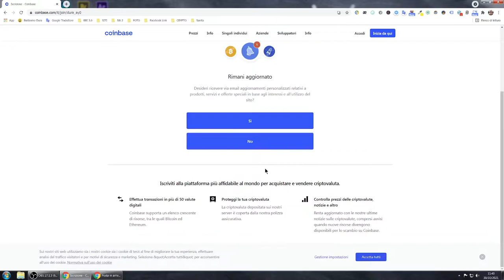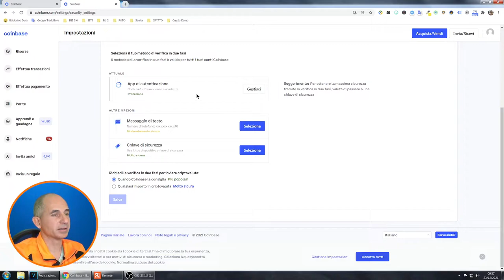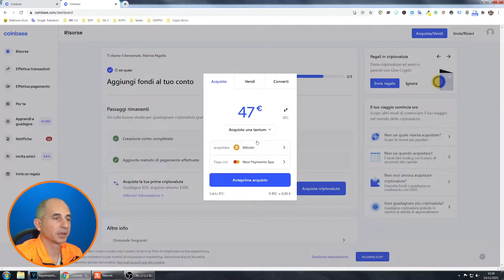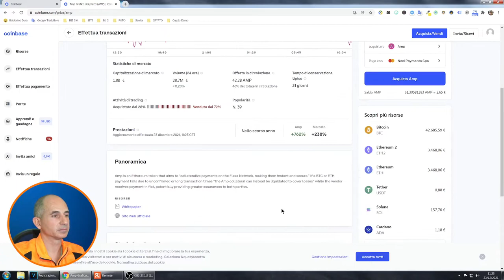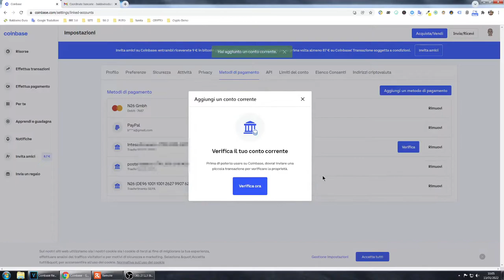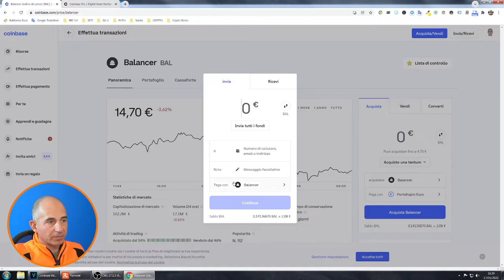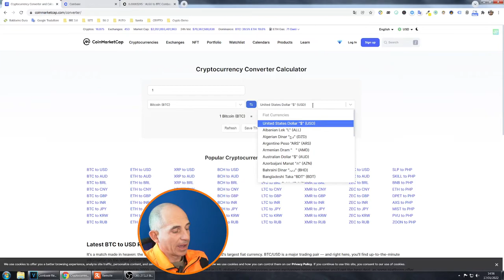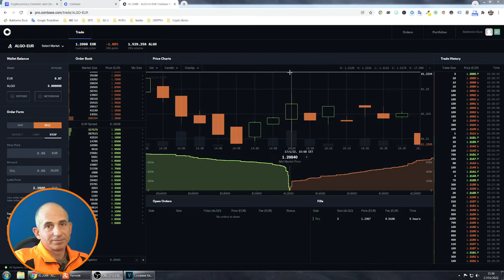CoiBase come funziona? Tutorial in Italiano completo + ricevere cripto gratis con earn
Registrati gratuitamente a COINBASE dal link seguente e ricevi un bonus di 10$ in Bitcoin acquistando o vendendo almeno 100$ di valuta digitale

Spiego brevemente cosa è un Exchangerypto e faccio vedere Coinbase come funziona, come si ci iscrive,Come comprare Bitcoin,Come iniziare a comprare criptovalute in generale,Guadagnare criptovalute gratis imparando con coinbase earn
Tutorial in Italiano su Coinbase/Pro

𝐈𝐍𝐃𝐈𝐂𝐄
0:00    Cos'è un Exchange Crypto
2:08    Registrazione Coinbase Verifica Documenti
10:20 Come Funziona
10:55 Guardiamo le impostazioni generali
15:10 Invia ricevi Cripto
20:12 Come comprare Bitcoin
23:30 Come comprare Ethereum
24:42 Coinbase EARN come funziona ( guadagna Criptovalute )
32:51 Coinbase come prelevare EURO
33:40 Inviare soldi su paypal
37:36 Verifica Conto Corrente
39:12 Coinbase Pro come funziona
44:08 Trasferire fondi da Coinbase a Coinbase Pro

🔽. " EXCHANGE " .🔽
             ( Per Comprare e Vendere Criptovalute )

Ricevi 10$ in regalo utilizzando questo link

(BONUS - 25$ STAKE CRO)

🔽. " CEFI " .🔽
               ( X mettere a rendita le criptovalute )

25$ di bonus con questo link di invito

Ricevi $10 usando questo link di invito

🔽. " HARDWARE WALLET " .🔽
           ( X mettere in Sicurezza le Criptovalute )

ATTENZIONE: QUESTO CANALE E QUESTO VIDEO HANNO SCOPO PURAMENTE INFORMATIVO E NON COSTITUISCONO INVITO ALL'INVESTIMENTO.
LE CRIPTOVALUTE, LE AZIONI E IN GENERE ED I SERVIZI AD ESSI COLLEGATE, SONO PER DEFINIZIONE "INVESTIMENTI AD ALTO RISCHIO" CON PERICOLO DI PERDITA TOTALE DEL CAPITALE.